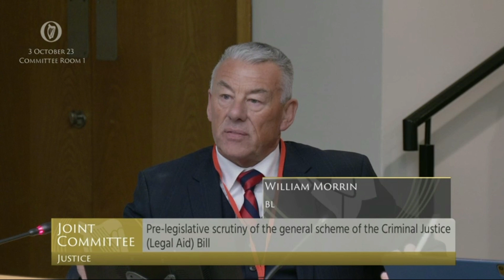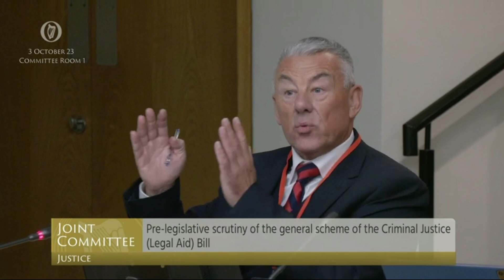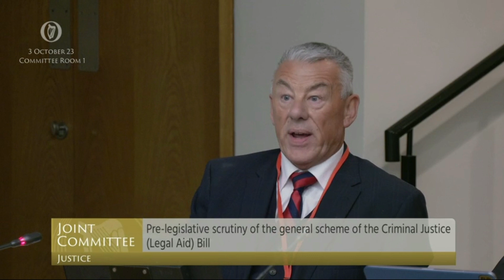William Morrin BL Oireachtas Justice Committee 3rd October 2023